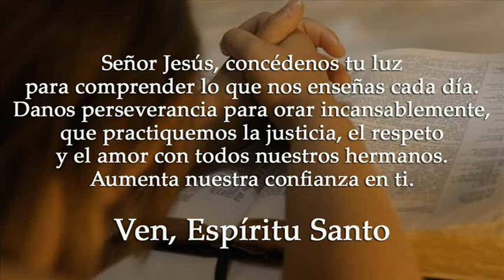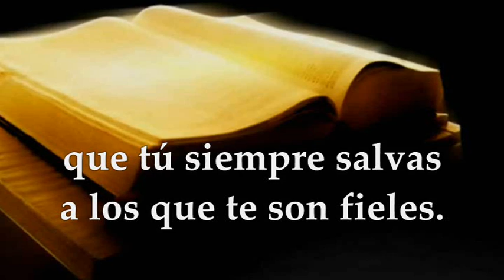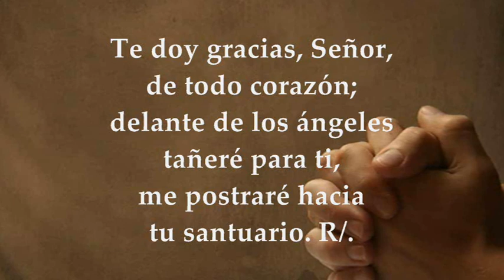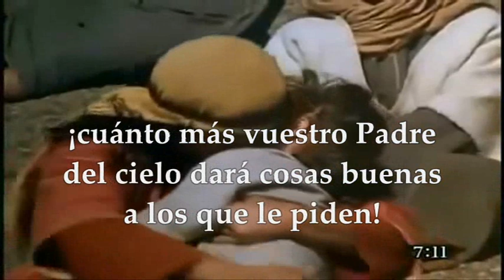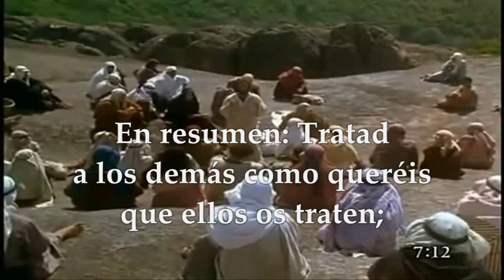LECTURAS Y EVANGELIO JUEVES 2 DE MARZO DE 2023 MATEO 7, 7-12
EVANGELIO Y LECTURAS EUCARISTÍA JUEVES 2 DE MARZO DE 2023 JUEVES PRIMERA SEMANA DEL TIEMPO DE CUARESMA Primera Lectura: Del libro de Ester 14,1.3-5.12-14 Salmo 137,1-2a.2bc.3.7c-8 R/.Cuando te invoqué, me escuchaste, Señor Evangelio según San Mateo 7,7-12